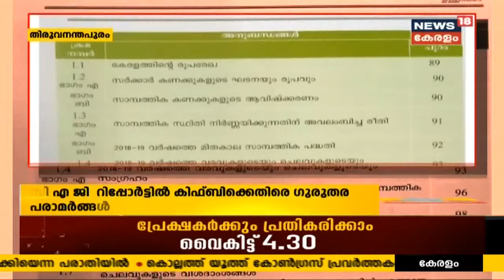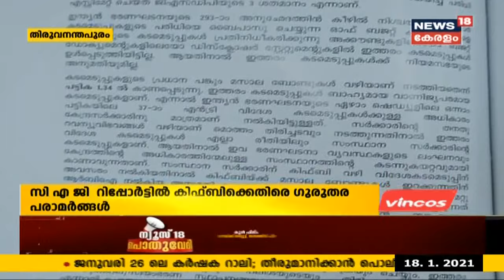Malayalam News Updates @ 4 PM: KSRTCയിലെ താത്കാലിക ജീവനക്കാരെ സ്ഥിരപ്പെടുത്താൻ തീരുമാനമായി |18th Jan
KSRTCയിലെ താത്കാലിക ജീവനക്കാരെ സ്ഥിരപ്പെടുത്താൻ ധാരണ. തൊഴിലാളി യൂണിയനുകളുമായി MD ബിജു പ്രഭാകർ നടത്തിയ ചർച്ചയിലാണ് ധാരണയായത്. ഇതുവഴി മൂവായിരത്തോളം ജീവനക്കാർക്ക് സ്ഥിര നിയമനം ലഭിക്കും.